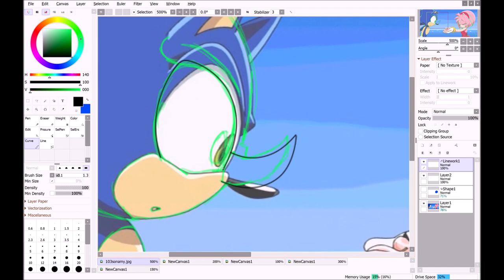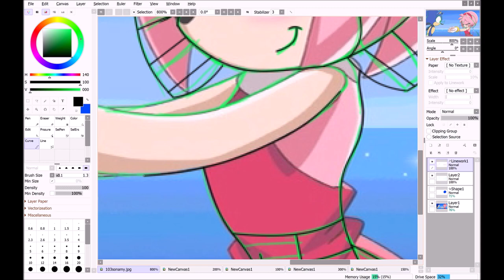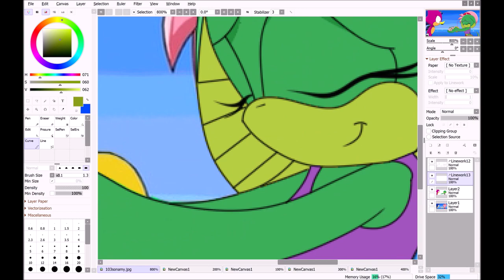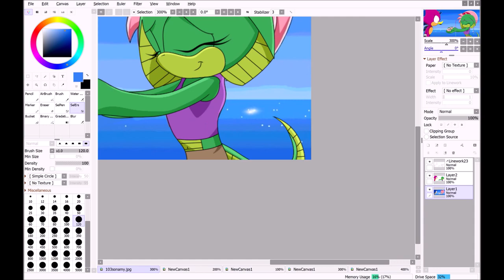::Recoloring【Sonic X】To Espio The Chameleon + Vepsa The Lizard:: ~Request - FerriCherry1~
Character:
 Espio The Chameleon + Vespa The Lizard

Songs:

Memories By Domastic